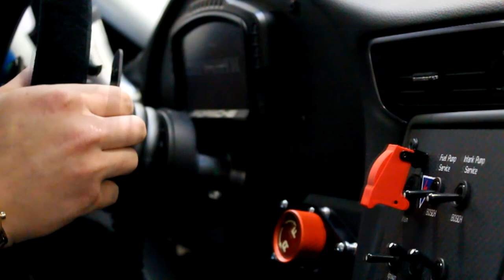Juta racing teaser moving to Porsche Carrera CUP GB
Short intro into new season.